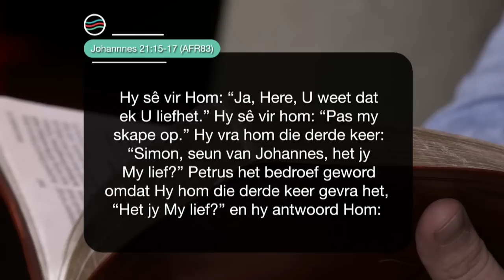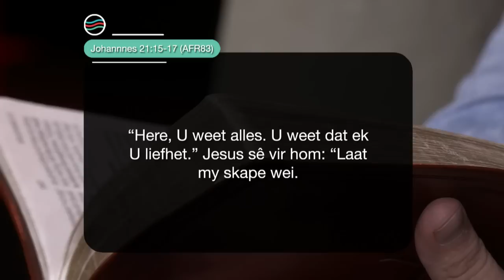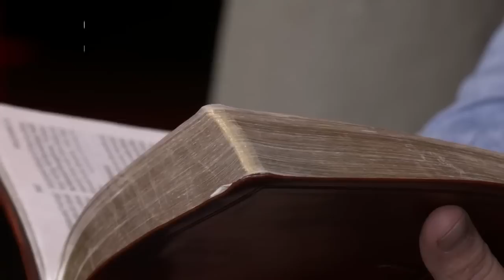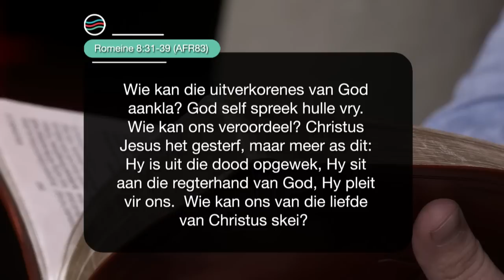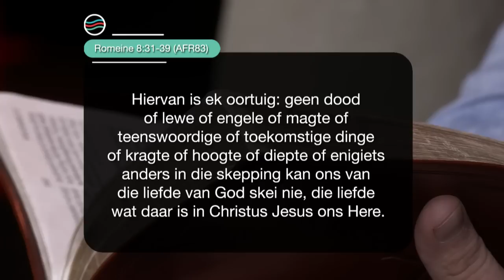17 April 2023, Maandag S7 Week 16 - Formasiereis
Preekreeks: Hy Vra Jou,
Oordenkings:  Het Jy Waarlik Lief?